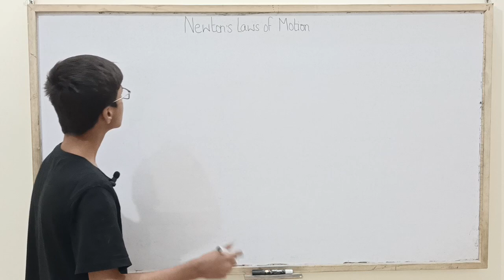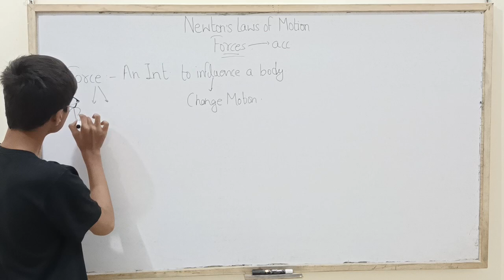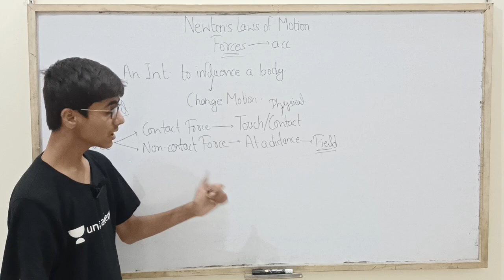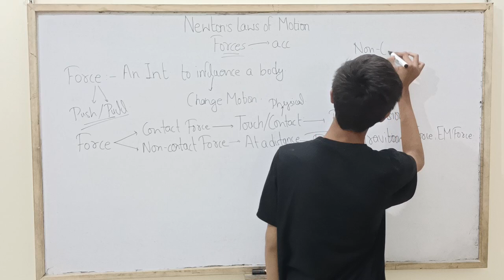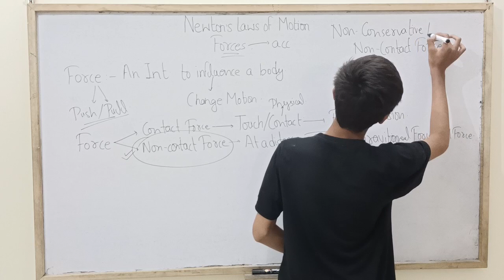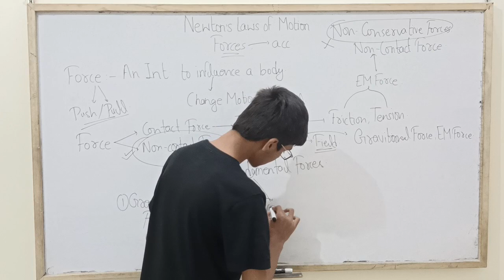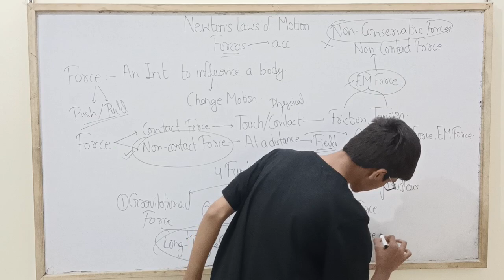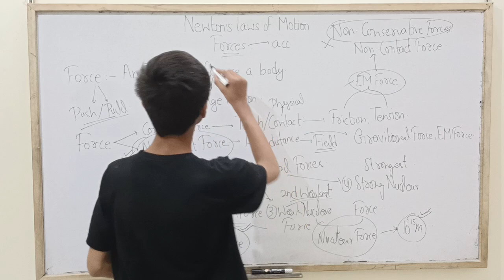Force|NLM|JEE Main|@Sk Wonder Kids